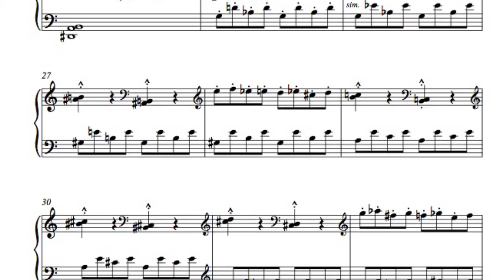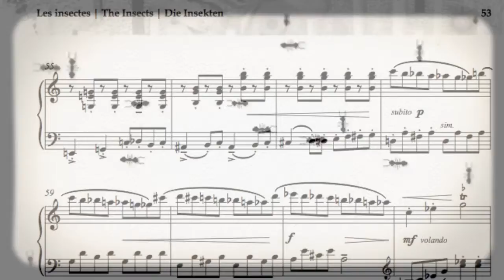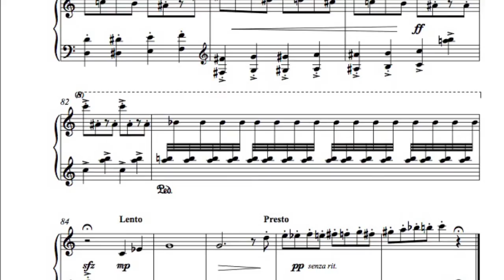Insects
Piece for young pianists from Dmitri Negrimovski 's book "Tales of the trees"